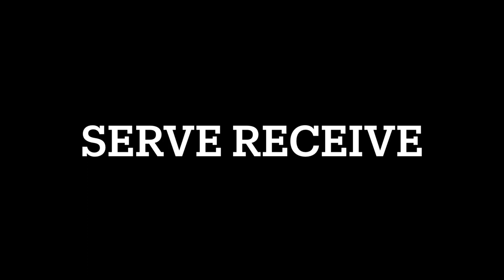Bailey Burton | 2025 | 5’6” | Libero/DS | #1 | Richmond Volleyball Club 17 National | January, 2024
Bailey Burton | 2025 | Libero/DS | #1
Richmond Volleyball Club 17 National
Saint Gertrude High School
Richmond, Virginia
January, 2024